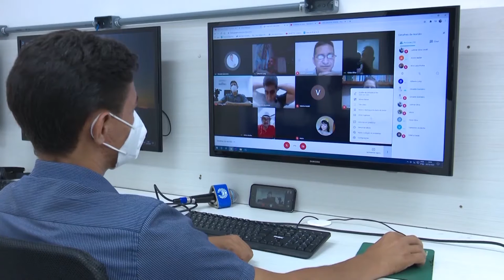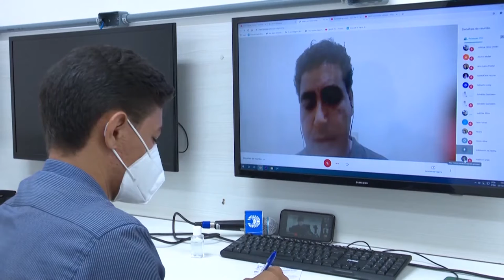SALA DE GESTÃO DE IDEIAS - 'Nos sertões adentro' é o tema da 23ª edição da Sala de Gestão de Ideias